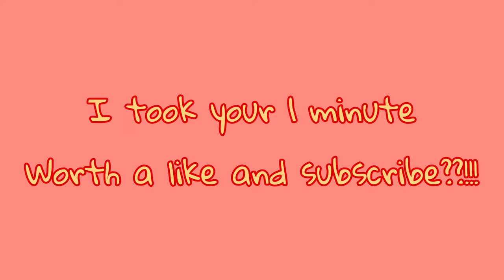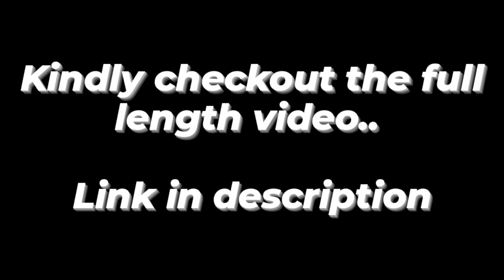Healing music with abstract art visuals /Relaxoquism for Relaxation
Healing prayer music for prayer,yoga,meditation,stress relief,insomnia relief,deep sleep,calmness

Get ready to sleep, here comes the relaxing music with satisfying videos

Relaxing music for stress relief calm music for meditation sleep relax healing therapy spa

Satisfying video under relaxing deep sleep music stress relief meditation

Calm music for meditation relief music video with beautiful nature music therapy music for yoga music for massage,spa music total relaxation music study music healing music dream music sleep music
Piano music harp music violin music flute music relief anxiety deep relaxation beautiful views of beach marine
find peace
Morning relaxation
Wakeup peacefully
Relaxation volume up
Blessing and peace
Bright future
Relief therapy